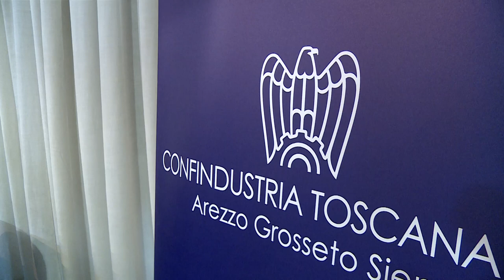Focus di Intesa Sanpaolo su distretto orafo aretino: “eccellenza italiana”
Andamento ed evoluzione del distretto orafo di Arezzo. Questo l'oggetto di un incontro che si è tenuto oggi presso la sede di Arezzo di Confindustria Toscana Sud, organizzato insieme a Intesa Sanpaolo. Le oscillazioni del prezzo dell'oro e la situazione geopolitica, sono indubbiamente i maggiori elementi di preoccupazione del settore, che comunque tiene. “Abbiamo voluto fortemente questa giornata – ha detto Fabrizio Bernini presidente Confindustria Toscana Sud – perché oggi con gli accorpamenti nel settore bancario le aziende si trovano a dover lavorare con un unico istituto. Abbiamo quindi bisogno di un nuovo modello di distribuzione del credito che consenta alle aziende di essere competitive a livello nazionale ed europeo”. E' stata poi la volta di Giordana Giordini, presidente della sezione oreficeria e gioielleria di Confindustria Toscana Sud. Il distretto orafo aretino conta 1.100 aziende e circa 8.000 addetti. “In questo momento il distretto tiene, nonostante una continua oscillazione del prezzo dell'oro – ha detto la Giordini – per questo l’attenzione che Intesa Sanpaolo ha voluto riservare alle aziende del nostro settore è importante per l’operatività quotidiana delle nostre aziende ed il generale benessere di tutto il territorio”. Secondo un'analisi sul settore orafo a cura della direzione studi e ricerche di Intesa Sanpaolo, il settore orafo italiano ha continuato a mostrare una buona evoluzione anche nel 2022, tendenza confermata dai primi mesi del 2023 con una una crescita dell’indice del fatturato dell’11,5%, migliore di quanto osservato per il manifatturiero nel suo complesso che si attesta al + 9,2%. Gli Stati Uniti si confermano come primo mercato di destinazione, grazie anche a un cambio favorevole, l’oreficeria italiana ha mostrato un ulteriore rafforzamento, arrivando al 12,6% dell’import americano. Nel contesto nazionale, il distretto aretino esprime un ruolo di primo piano con il 13% delle unità locali e il 24% degli addetti italiani dedicati alla fabbricazione di gioielleria, bigiotteria e lavorazione di pietre preziose. Arezzo, insieme agli altri due principali poli orafi italiani, Valenza e Vicenza, rappresenta circa il 70% dell’export italiano del settore; nel 2022 Arezzo ha superato i 3 miliardi di euro di vendite all’estero in crescita di oltre 500 milioni rispetto all’anno precedente. “Il distretto aretino è un'eccellenza a livello nazionale e molto importante a livello territoriale – ha detto Andrea Bartolini direttore commerciale imprese Toscana Umbria di Intesa Sanpaolo – per questo anche noi abbiamo sempre la necessità di conoscerlo meglio quindi quella di oggi è un'occasione di interazione fondamentale”. Durante l'incontro c'è stato un approfondimento sui prezzi delle materie prime in riferimento anche al prezzo dell'oro, a seguire sono stati illustrati gli strumenti finanziari di copertura del rischio e prodotti dedicati alle aziende orafe. Nello scenario di base, sempre secondo le analisi di Intesa Sanpaolo, è prevedibile una resiliente domanda di oro e argento nei principali settori di consumo, con un’accelerazione nei comparti gioielleria e industriale e un aumento della domanda per investimenti come copertura contro i rischi inflazionistici e recessivi. Si ritiene quindi che le quotazioni di questi due metalli preziosi potrebbero essere ben sostenute nei prossimi mesi. Anche per platino e palladio le quotazioni potranno essere ben supportate da un’accelerazione della domanda mondiale, poiché la produzione industriale e il settore automobilistico dovrebbero beneficiare della crescita della domanda in Asia e Cina. Inoltre, i rischi geopolitici rimangono significativi, soprattutto per il palladio.